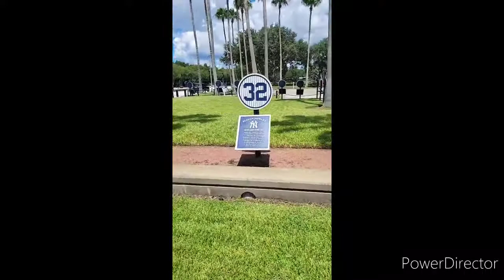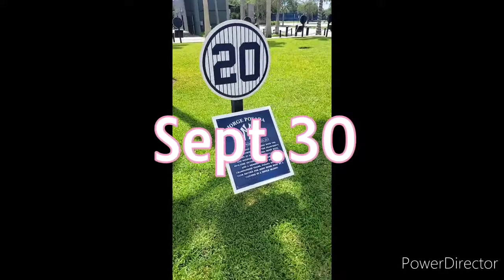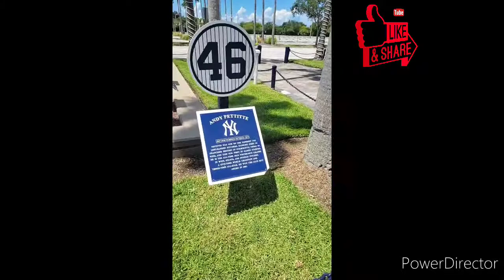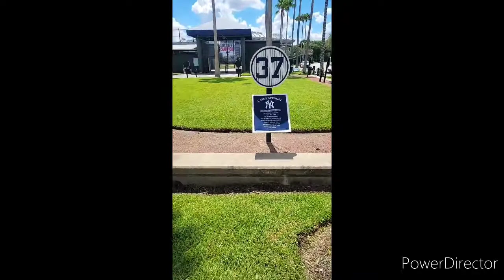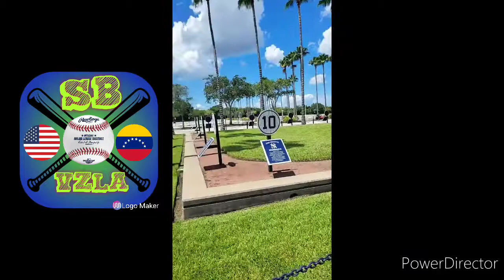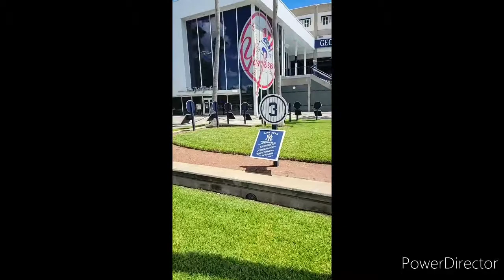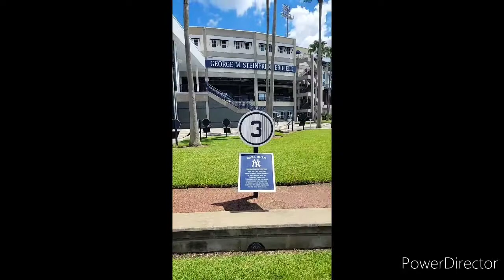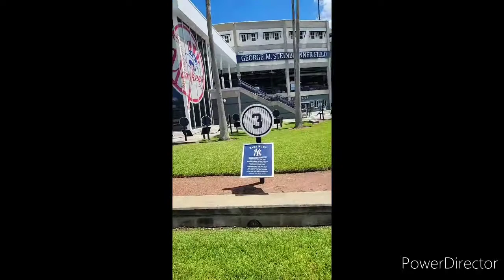TENEMOS CONCURSO | APOYANDO EL BEISBOL MENOR. SOLO BEISBOL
VER VIDEO COMPLETO Y A PARTICIPAR TODOS